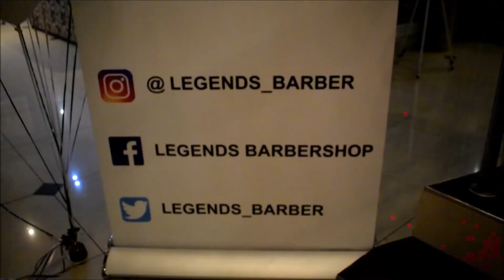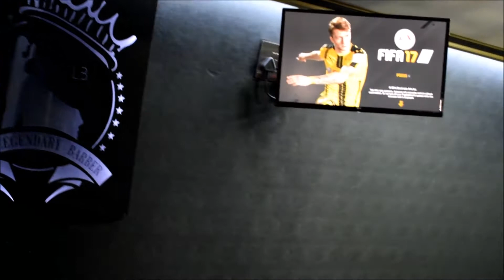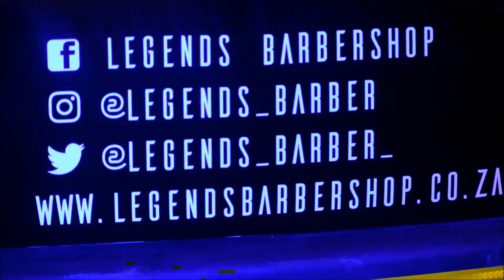Cover story | Legends Barbershop mobile bus launch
On Thursday, the 7th of September, SNNK got invited to the Legends Barbershop mobile service launch. Legends have decided to add this luxury service to their offering, where there will a selection of drinks, a playstation and one-on-one service. Keep watching to hear about the Legends story!